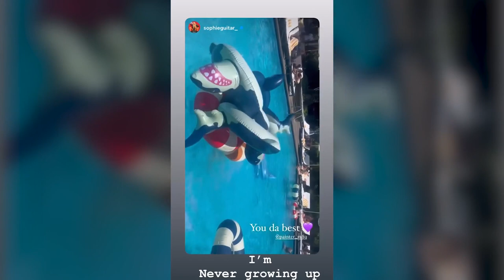MGK’s guitarist Sophie Lloyd posts pic with boyfriend amid cheating rumors | Page Six Celebrity News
Sophie Lloyd, the beautiful guitarist suspected of being the cause of Machine Gun Kelly and Megan Fox’s rumored split, is reminding fans that she’s been in a long-term relationship.

“Valentine [heart emoji],” the musician, 26, captioned a selfie of her and her boyfriend, drummer Christopher Painter, via her Instagram Stories Tuesday.

She also added a separate video of Painter playfully jumping into a pool with several flotation devices and wrote over it, “You da best.”